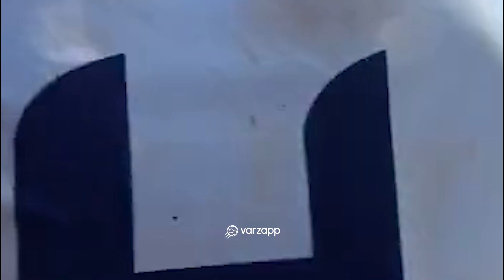Flávio CAÇA RATO fazendo gol de pênalti no futebol de várzea! 😂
Defendendo o Tupi, de Juiz de Fora, pelo Campeonato Mineiro, o atacante marcou o gol do clube no empate em 1 x 1 com o América-MG, após demora e indecisão de seu companheiro. Jajá chegou a driblar o goleiro e parar a bola na linha do gol. Ficou de costas para o lance e demorou a concluir. Caça-Rato chegou e de bico colocou a bola no fundo da rede. Hoje ele joga em alguns times no futebol de várzea pernambucano.